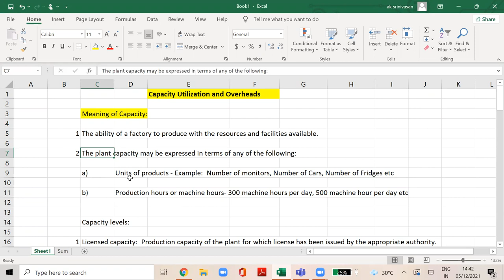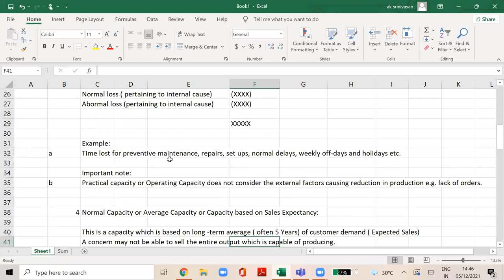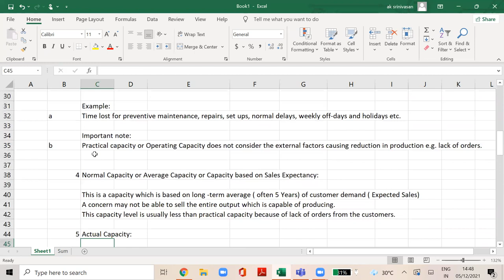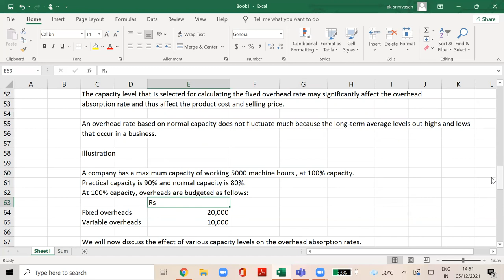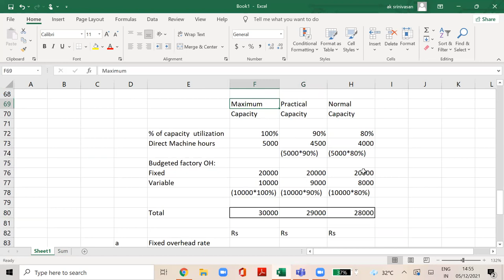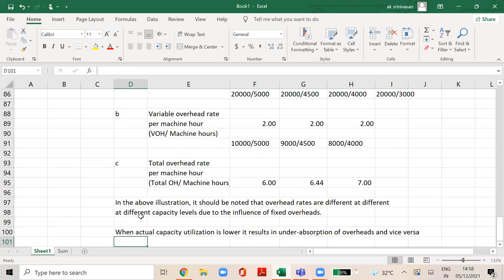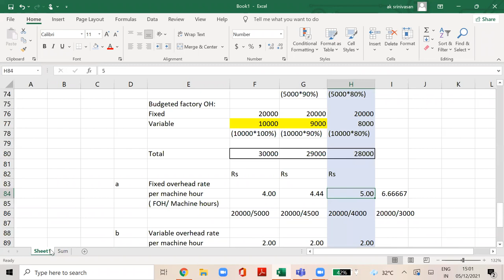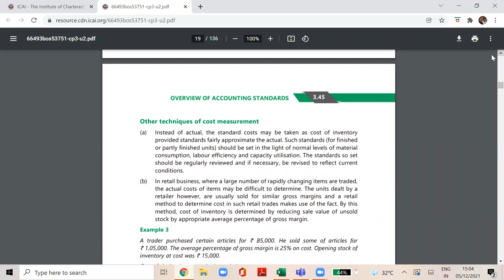Plant Capacity Utilization | Overhead Absorption Rate | Normal Capacity | Practical Capacity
Capacity levels:

Licensed capacity:  Production capacity of the plant for which license has been issued by the appropriate authority.

Installed Capacity or Maximum Capacity or Theoretical Capacity: Maximum production capacity of a plant under perfect
conditions, i.e., when there is no loss of operating time. In reality there will be some loss of time , this capacity can never
be achieved.

Practical Capacity or Operating Capacity:

Maximum Capacity   XXXXX
Less:
Normal loss ( pertaining to internal cause)   (XXXX)
Abormal loss (pertaining to internal cause)   (XXXX)

   XXXXX

Example:
Time lost for preventive maintenance, repairs, set ups, normal delays, weekly off-days and holidays etc.

Important note:
Practical capacity or Operating Capacity does not consider the external factors causing reduction in production e.g. lack of orders.

Normal Capacity or Average Capacity or Capacity based on Sales Expectancy:

This is a capacity which is based on long -term average ( often 5 Years) of customer demand ( Expected Sales)
A concern may not be able to sell the entire output which is capable of producing.
This capacity level is usually less than practical capacity because of lack of orders from the customers.

Actual Capacity:

This is the capacity actually achieved during a particular period.
This is known only after the period is over and may be below or above the practical capacity or Normal Capacity